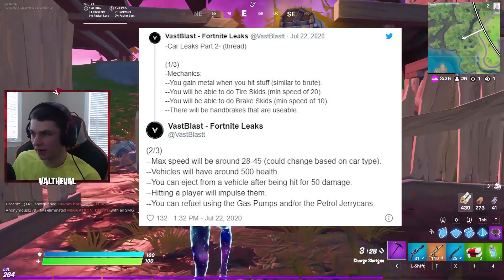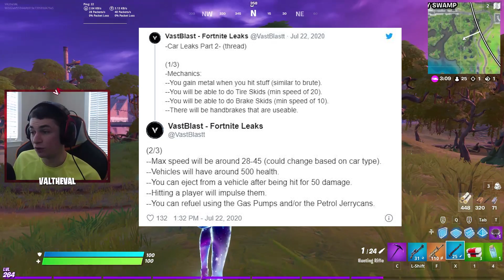CARS UPDATE in Fortnite Season 3! (New WHIPLASH Vehicle)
Cars are finally coming to fortnite battle royale! Fortnite has officially announced the release on twitter :D

🔑 Support-a-Creator Code : "valtheval" in the Fortnite Item Shop!